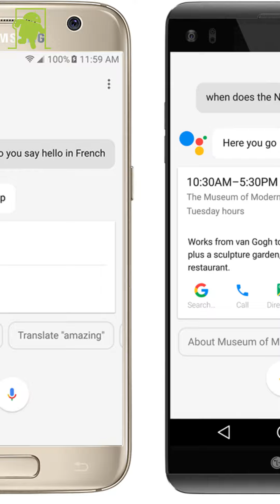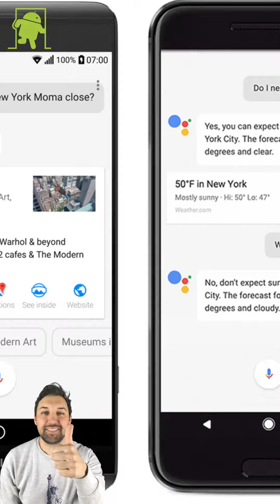Android Things compatible con Google Assistant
Android Things es compatible con Google Assistant en la nueva Preview 4 para desarrolladores.

Música